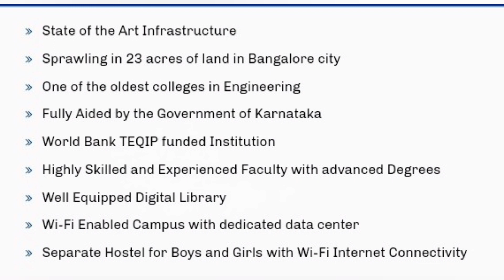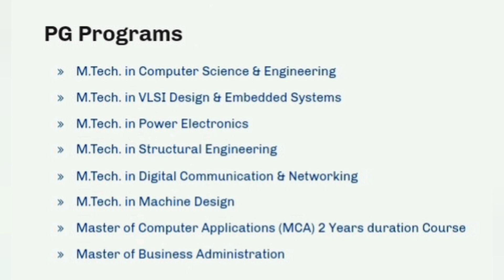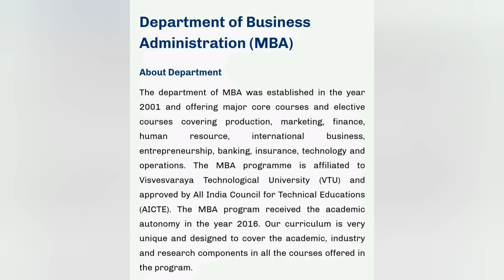Dr Ambedkar Institute of Technology Bangalore|Ambedkar mba college review|AIT|PGCET fees|placements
ambedkar institute of technology bangalore cutoff, dr ambedkar institute of technology bangalore campus tour, dr ambedkar institute of technology bangalore fees,
dr ambedkar institute of technology bangalore hostel, Ambedkar mba college bangalore, ait bangalore,
dr ait engineering college bangalore campus, ait college bangalore, dr. ambedkar institute of technology jnanabharathi campus bangalore